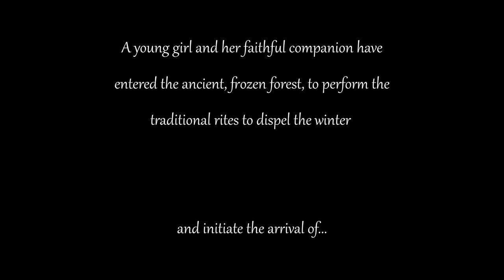Score Relief 2021 / "Spring" - Joel Drane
My entry for SCORERELIEF2021 competition.

Score Relief is also raising funds in support of the Backup Hardship Fund, which provides relief to technical workers from the events and entertainment industries, and their families, who have lost income, or experienced other difficulties, as a result of the pandemic.